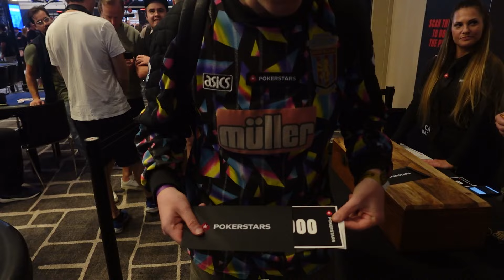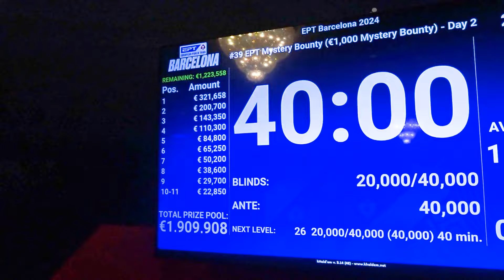Winning a 1/1 GOLD Bounty! EPT $3k Mystery Bounty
Find me -

🔴 - Online Poker YouTube / easywithaces

Emails - I can't link yet because my account is brand new! Give me a day or two - THANK YOU!